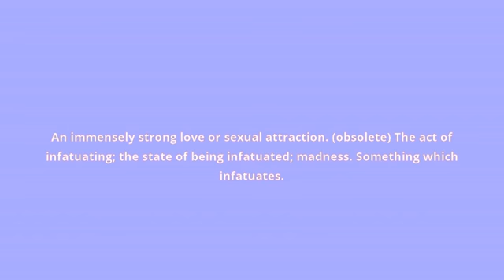what is the meaning of infatuation